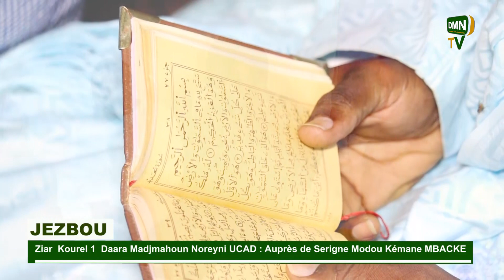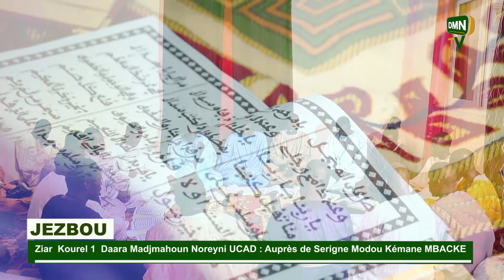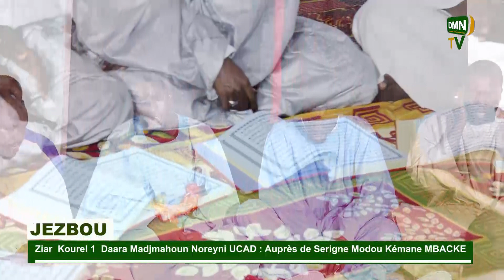Jezbou Kourel 1 Dmn UCAD Auprès de Serigne Modou Kémane MBACKE